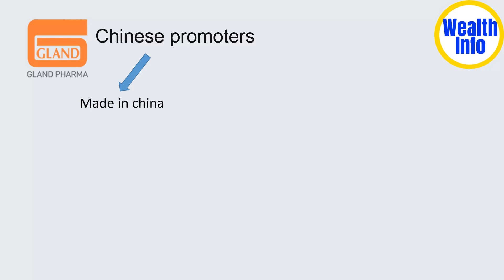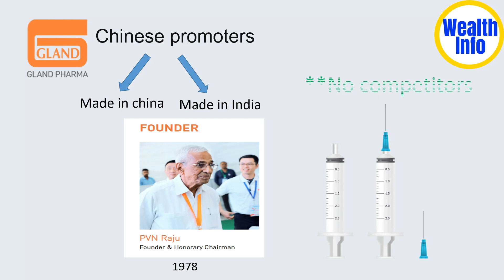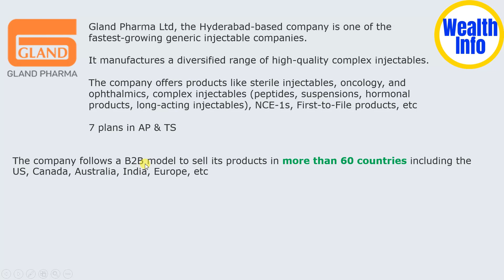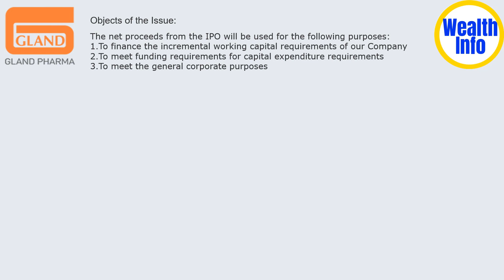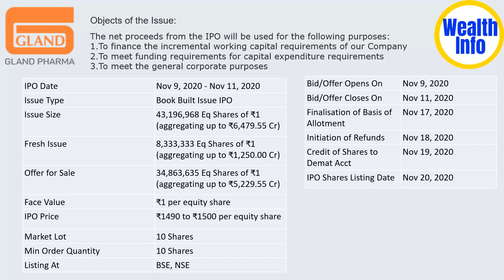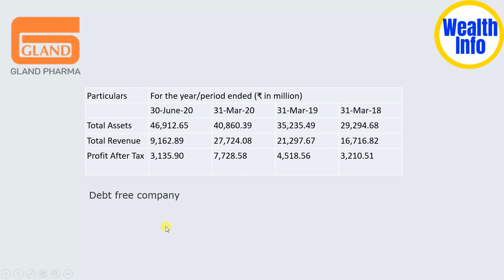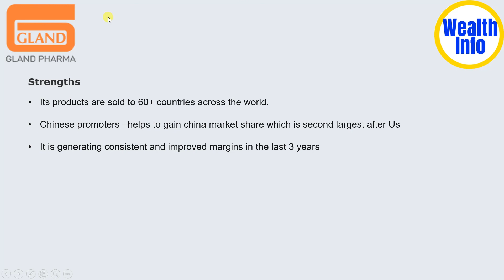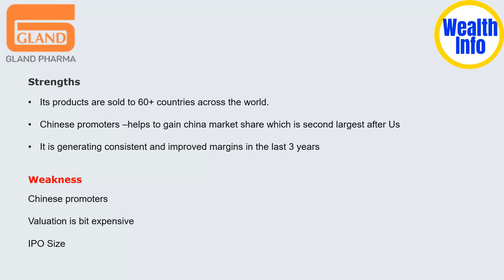Gland Pharma IPO | ಇವರಿಗೆ Competitor ಯಾರು ಇಲ್ಲ | ಅಪ್ಲೈ ಮಾಡೋ ಮುಂಚೆ ಎಲ್ಲರೂ ಒಮ್ಮೆ ನೋಡಿ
Gland Pharma IPO Review by Wealth info kannada

In this video, you will learn about the new IPO (Gland Pharma) in the market. I hope you like the analysis.